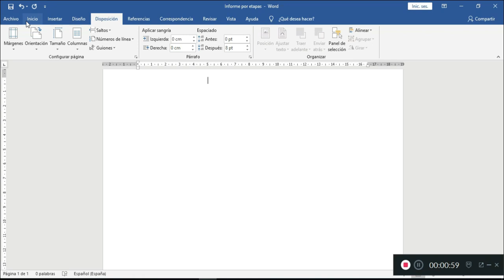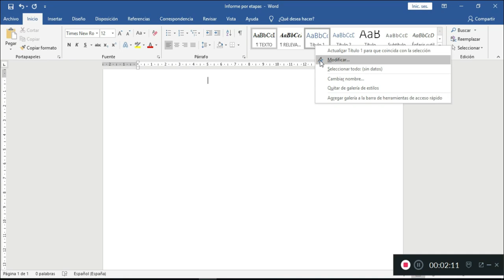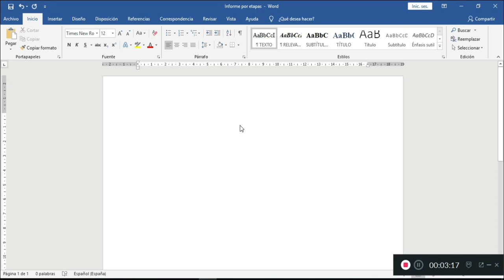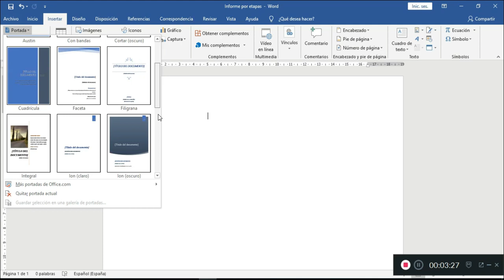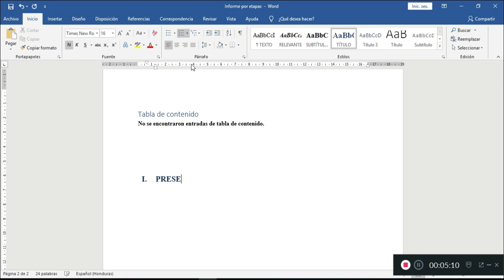SECUNDARIA Normas APA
Generalidades de Normas APA para trabajar formato de informes por etapas
Nivel: Secundaria 8vo, 9no, 10mo y 11mo grado.